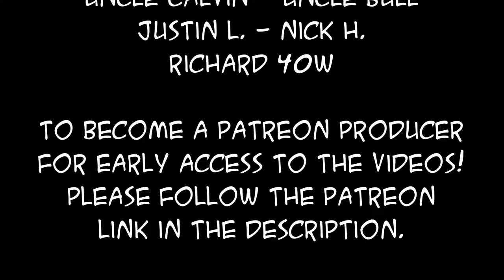Ask DASH 2020 - Ep02 - Most Important Lesson Learned This Year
The most important lesson I learned this year was...

Some of my favorite BBQ Toys and Tools:
48-Ounce Hand Sprayer for Multi-Purpose Use
5 Gallon Bucket Lid
4-Cup Fat Separator
12" Amazen Pellet Smoke Tube

Sous Vide Tools:
Cambro Camwear Square Food Storage container, 12 Quart
Ikea VARIERA Pot Lid Organizer, Stainless Steel